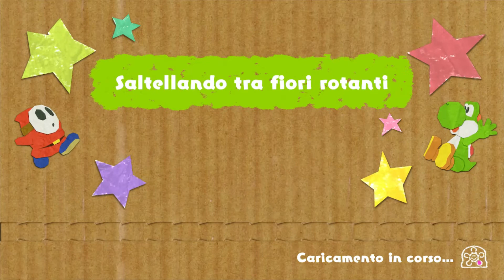Yoshi's Crafted World (Parte 22)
Livello: Saltellando tra fiori rotanti - Con la luce alle calcagna - Cubi rotanti e palle di cannone